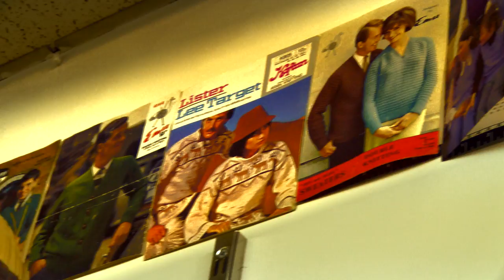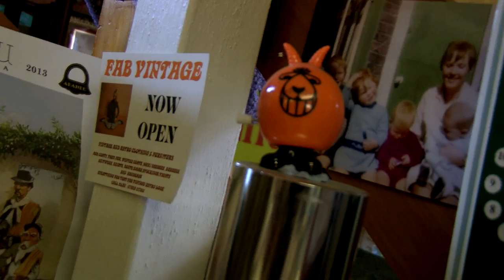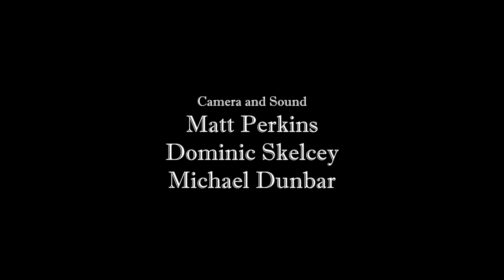Fab Vintage: A Documentary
A documentary examining a small vintage shop tucked away in the heart of Winchester.

If you like the clothes in the video they sell some of them on ebay. Their account can be found on their Facebook page.